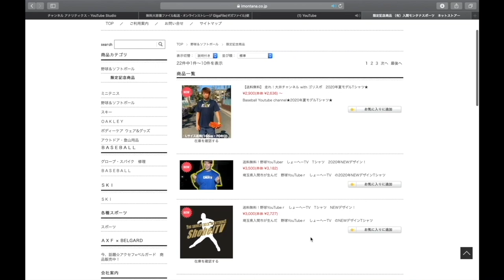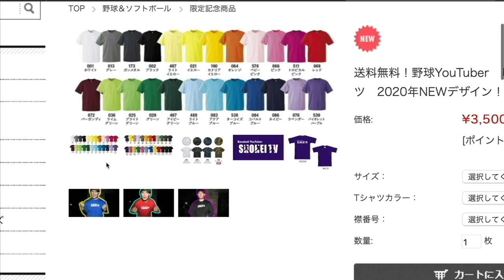【試合前ルーティン】4番指名打者で出場！素振りで感覚とキレを出す！